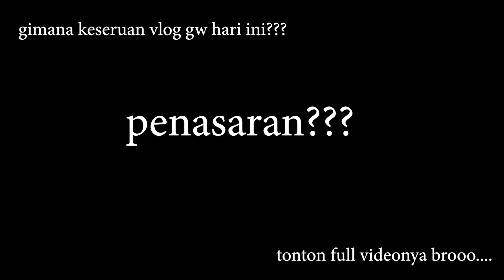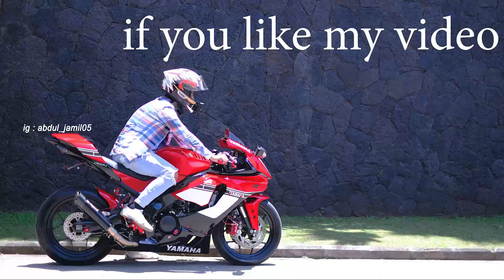MODIFIKASI R15 V3 GANTI KOPLING ACCOSSATO & MASTER REM RCB - KATANYA ENTENG BANGET, TERNYATA....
sapa disini yang sering ngeluh pegel tengkep kopling pas riding???apalgi kalo misalnya macetttt terus touring lagi. serasa beban hidup tanpa solusi yekan??hahha lebbay gw.

tapi asli gw juga ngalamin itu bro, kadang gw jadi males riding jauh dan  riding cuman pas kondisi jalanan lancar, ga macet.

nah akhirnya gw ditawarin solusi buat ganti kopling accissato dan master rem rcb. kira kira bagus ga ya??

penasaran ?sung nonton ajah. jangan lupa add instagram gw, abdul_jamil05 ya bro.
salam//RONEKAWE VLOG